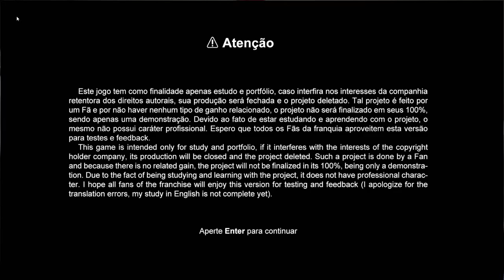Complete Playthrough - Pokémon The Legend of RED 3D (BETA 2, Jan 2019)- Fan REMAKE by Felipe Gouvea!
Hello, i've been trying out at least three different Pokémon fan-games based on modern engines with 3D graphics. They are using 3D-models, a modern game-engine, often an overhauled combat system and may even be massively multiplayer online role playing games.

In this particular game, which is a fan-remake of Pokémon RED for the Gameboy Color using the Unreal Engine 4, you will play as RED in his most early adventures in the game. You start in his house in Pallet Town and will re-live his journey from the games.

The project were first named "Pokémon Origins Fire RED Remake" or simply "Pokémon Fire RED 3D" - which is the name it has become most known for thanks to known Pokémon Youtubers.

The game however do have a new name in it's latest release uploaded in early january of 2019, and the name has been changed to "Pokémon The Legend of RED" - which may suggest that the game is now aiming to tell the story of RED from the manga, instead of aiming to follow the original game Pokémon RED.

I've played  through the game and catched all the Pokémon of the second BETA (including the hidden ones in the cave that were locked behind a secret passage) and i've completed the Rattatta sidequest mission, the starting missions with Green (Blue in English translations), beaten the three Trainers, defeated the GYM-leader Brock, seen the entire map including finding older RED with his Dragonite - I can't say if i've missed anything but i really don't know. I didn't feel like it but it has to be said that i do only understand certain words in Brazilian Portuguese, and as such i may have failed to understand the meaning of the text remaining at the end - that is mentioning Green. I do guess however that it just stated that i should capture Pokémon based on Green's suggestion, and i think i did get "them all´" in the beta.

Trivia:

1. I were recording my voice the entire playthrough, and i had also recorded my voice for the Pokémon MMORPG for at least a couple of hours - just to find out that my MIC is broken and that nothing had been recorded! I had spoken the entire night!!

2. The game is still in beta and as such has no music or sound. I did play the game through without any music or sound.

3. The music of this video has been edited into the video after i were done recording the game. It took me quite a few hours to add all the right tracks to the right scenes to try and represent the Games.

4. Because let's face it, a game without music is kinda boring to watch right? And with my voice not being recorded i had to improvise by using the original Pokémon RED music for the scenes of this video.

So the music and sound effects is not in the game.

Download-link of the latest public release of "The Legend of RED 3D", and the second released BETA version:

The creator of the fan-game is soon to release a new beta with a new entire region and more Pokémon.